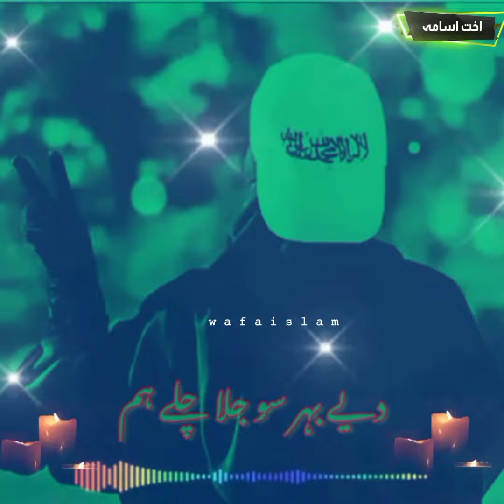Mubarak Jihad | Best Urdu Nasheed | Islamic status | Jihadi Video | Wafaislam | دیے جو ہر سو جلا چلے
مزید ویڈیوز کےلیے چینل سبسکرائب کریں

بڑا مبارک جہاد ہے یہ
سحر کی امید رکھنا زندہ
نہ چین ظلمت کو لینے دینا
شبوں کی نیندیں چرائے رکھنا
دیے بہت سو جلا چلے ہم
تم انکو آگے جلائے رکھنا